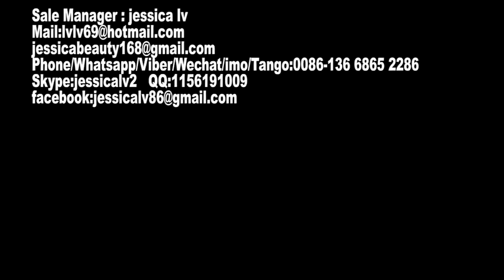High quality Automatic EPS foam food box machine/ disposable foam container